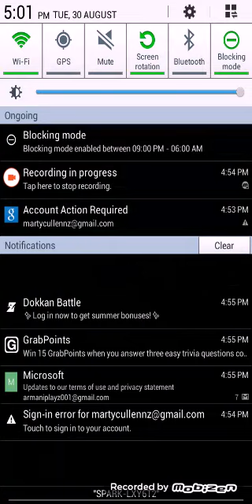DragonBallZDokkanBattle ( sry for not uploading )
And a big thanks to dion pascal for always watching my vids =)=)=)=)